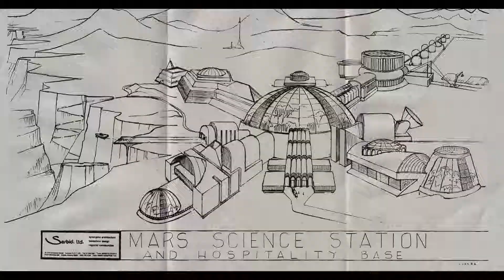Spaceship Earth Official Clip - Building Biosphere 2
Eight people quarantined themselves for two years in a closed-system biosphere with plants, animals, an ocean and its own atmosphere. What could possibly go wrong?